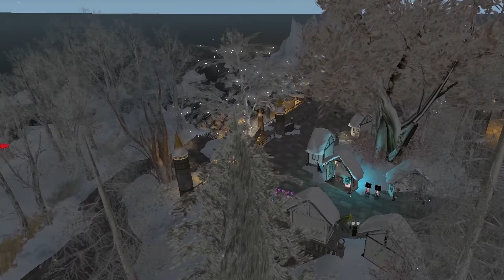Cómo explicar la poesía electrónica a una liebre digital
Belén Gache
Performance en Second Life | Realizada entre el 8 y el 15 de abril de 2020

En esta performance en Second Life, el avatar de Belén Gache diserta sobre la poesía electrónica frente a una liebre virtual. La obra, que cita y se apropia de piezas como la de Joseph Beuys o a la de John Baldessari "Enseñándole el Alfabeto a una planta", pone de relieve elementos propios de la escritura digital como la poesía Flarf, la aleatoriedad, los textos encontrados o combinatorios, en un entorno en el que destacan propiedades de los metaversos como la interacción virtual, la teleportación, los sandboxes o la cultura furry.